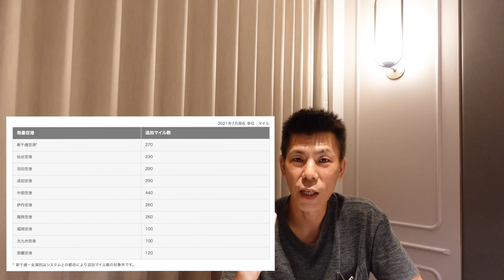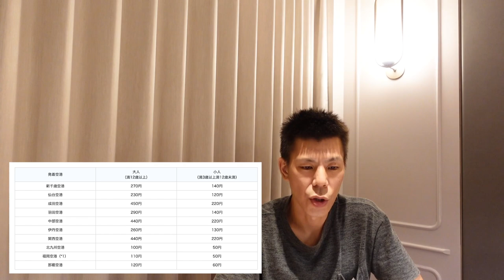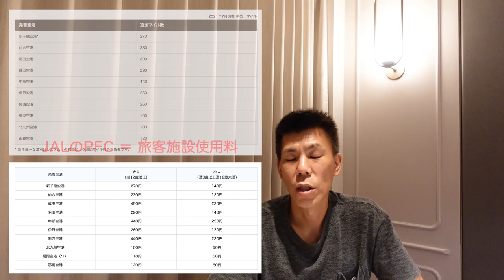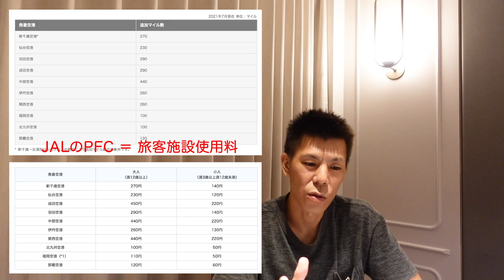JALマイルを使った国内特典航券のPFCについて。ANAとJALの違いは!?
2021年7月末にJALから発表になったPFCについて解説です。ANAも2021年1月上旬に既に発表しておりこれで、両方が出揃った感じなります。

10万円決済+3,000P
20万円決済+10,000P
40万円決済+27,000P
40万円決済分+4,000P

☑️使用機材